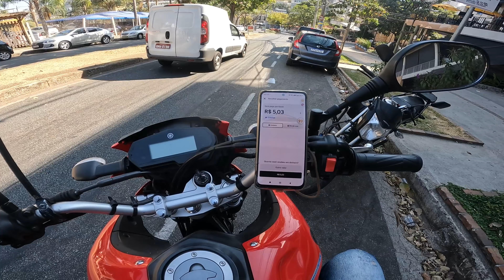UBERMOTO MESMO SAINDO TARDE DEU PRA FAZER ESSE VALOR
💵 Meu KM (Cálculo de Custos)
Planeje Suas Corridas, Otimize Seus Ganhos.